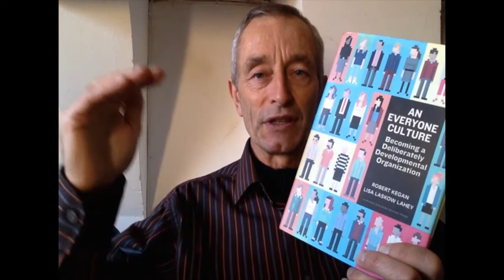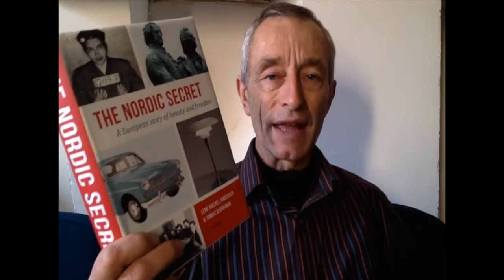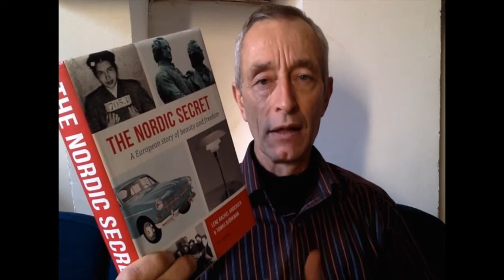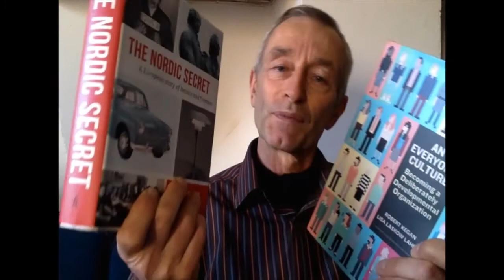Twee boeken die mijn inzet voor de volgende 10 jaar gaan bepalen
De beide boeken bewijzen dat persoonsvorming (Bildung) van essentieel belang is voor succesvolle maatschappelijke transities en een VUCA wereld. Het legitimeert het Vorkmodel en de Ontwikkelcirkel als methodiek.